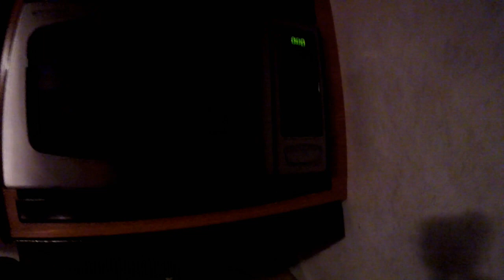Trading Myrtle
This video starts the journey to Florida to trade Myrtle for the new RV.

"Green Leaves" and  "ThornsofOmar" by Audionautix is licensed